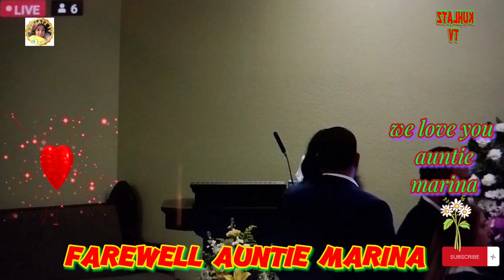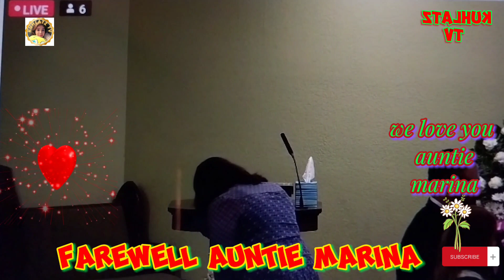A tribute to my Aunt from TEXAS, USA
She is a very precious aunt to me, shes the one who help my college financial support until i graduated in NURSING..Shes our savior in the family when it comes to money matters..She live in TEXAS, USA for almost 35 yrs, and married to uncle Charles Bennight a retire US NAVY and has 2 very handsome son Daniel and Joseph. and because life isnt our hold there is more important call from our ALMIGHTY FATHER that we have to face, sad to say she pass away last november 1, 2023..farewell auntie Marina may you rest in peace with our LORD🙏.